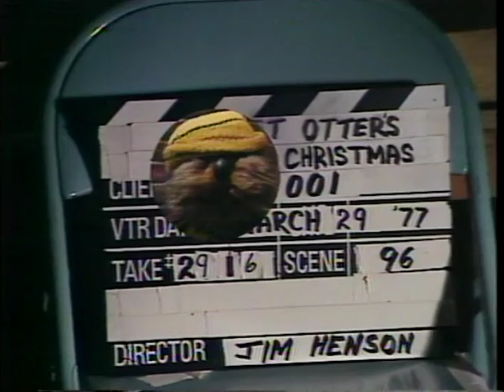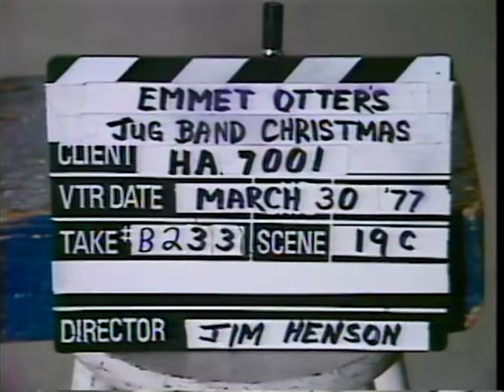Emmet Otter's Jug Band Christmas | Outtakes [Highest Quality, Full Version]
Outtakes from the 1977 Christmas Film; "Emmet Otter's Jug Band Christmas"